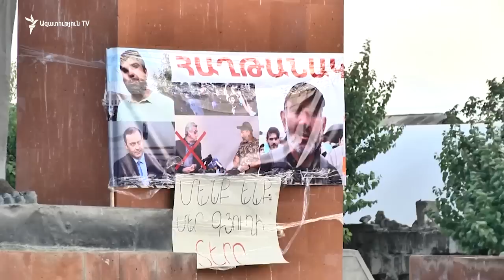Մանվել Գրիգորյանը, որ էդպես եղավ, ընկան իմ որդու հետևից․ Արշալույսի գյուղապետի մայր